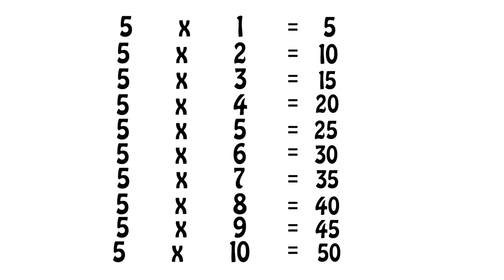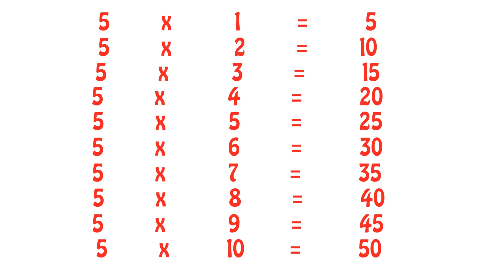Multiplication Table of 5 for Kids || Learn Table of FIVE for children || TITU Learning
✖️ Multiplication Table of 5 for Kids | Learn Table of FIVE | TITU Learning

Hello Kids! 😊
In this video, children will learn the Multiplication Table of 5 in a simple, fun and easy way 🎉
This lesson helps kids remember the table of five with clear counting and repetition.

👉 Step-by-step explanation
👉 Easy pronunciation

📘 What kids will learn:
🔢 Table of 5 from 5 × 1 to 5 × 10
🔢 Correct multiplication facts
🔢 Faster calculation skills

🎯 Best for:
✔️ Nursery & Kindergarten
✔️ Class 1 & Class 2
✔️ Math beginners
✔️ Home practice & school revision

✨ Benefits of learning tables:
✔️ Improves mental math
✔️ Builds strong math foundation
✔️ Increases confidence in calculations
✔️ Makes problem solving easy

👩‍🏫 By: Anshu Ma’am – TITU Learning
Where learning Math is easy, joyful and effective 💡